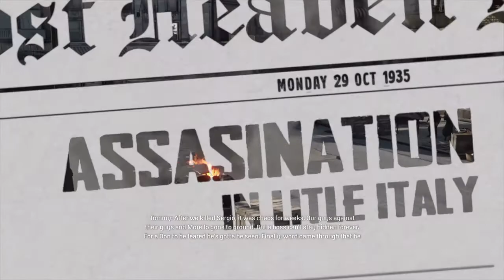Mafia: Definitive Edition Gameplay Part 12. (Ch. 15 You Lucky Bastard)